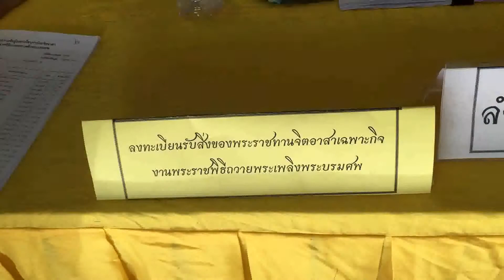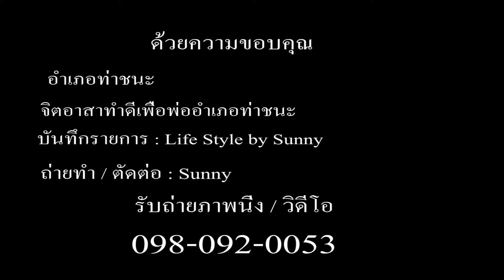รับสิงของพระราชทานอำเภอท่าชนะ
จิตอาสาทำดีเพื่อพ่อรับสิ่งของพระราชทาน